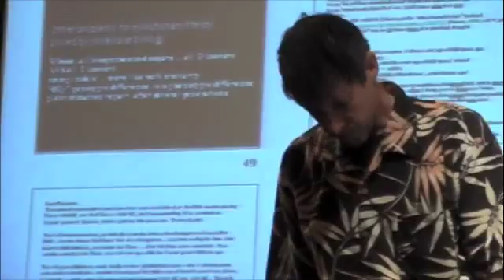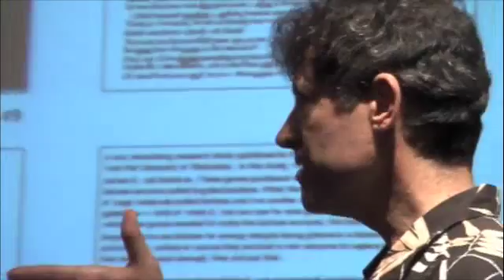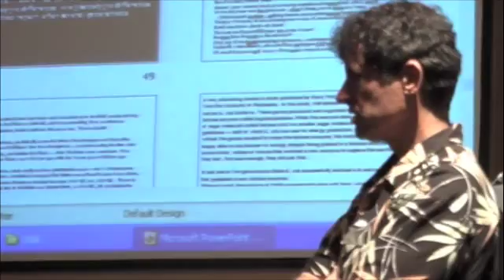Creationism VS Evolution Debate @ Christ Church in Yukon, OK Part 14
Abbie Smith VS Dr. Charles Jackson on the topic: Does Molecular Genetics Support Human Evolution? @ Christ Church in Yukon, OK